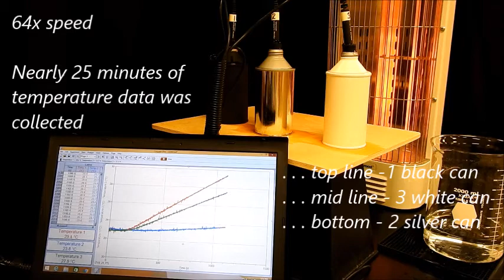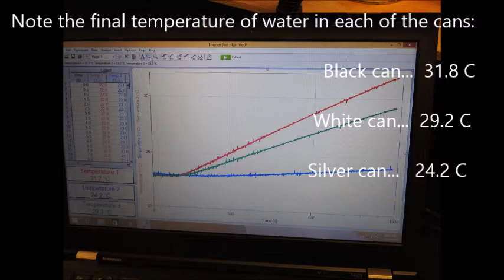Radiation Cans - Absorption of Radiant Energy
Demonstration of radiant energy being absorbed over a span of 25 minutes among three cans - black, white, and silver.